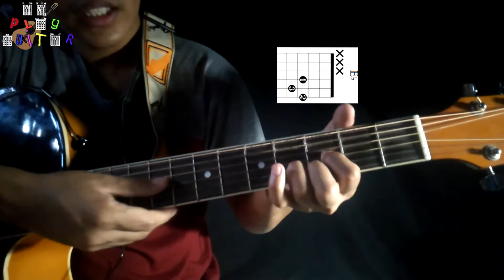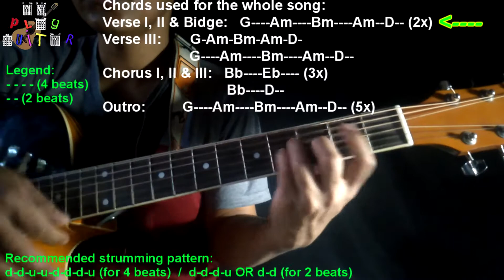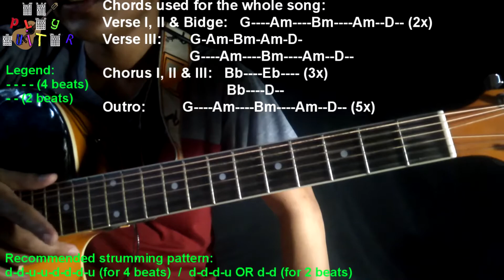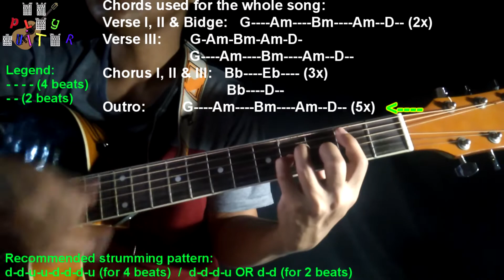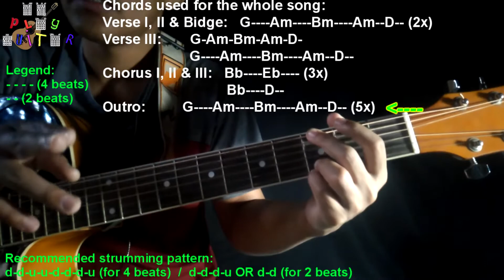With A Smile by Eraserheads guitar tutorial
👉DON'T SKIP MY ADS 😜